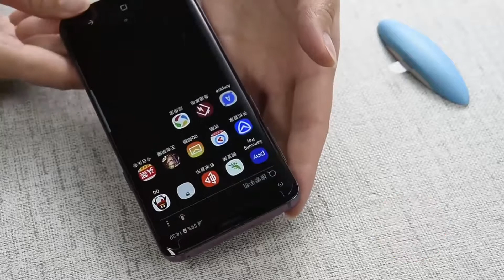UV Full Glue Nano Optics Curved Tempered Glass with UV Light for Samsung S7 Edge S8 S9 Plus Note 8 9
UV Full Glue Nano Optics Curved Tempered Glass Edge to Edge with UV Light for Samsung S7 Edge, S8, S8 Plus, S9, S9 Plus Note 8 and Note 9.

To order :
Facebook pm us:

vidtech_onlinestore